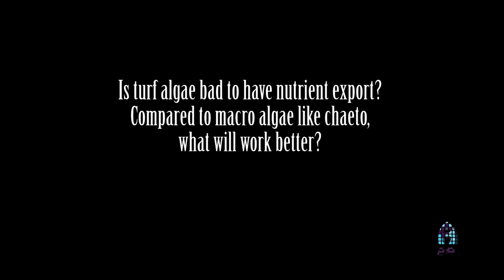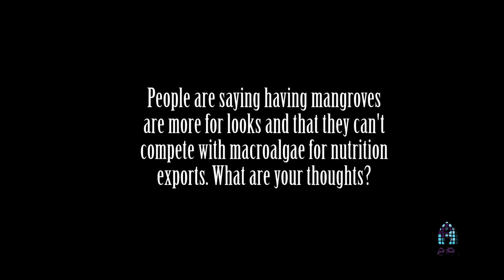Aquarium Tips with Julian Sprung : Is algae filtration safe for your reef aquarium?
For this episode, we traveled down to Miami, Florida to visit master of Two Little Fishies, Julian Sprung. We got together with him and we talked about using algae as a effective filteration method for our reef aquariums and we busted some myths along the way.

Sit down, grab some popcorn and enjoy the video. There are so much information in this video. You don't want to miss anything!